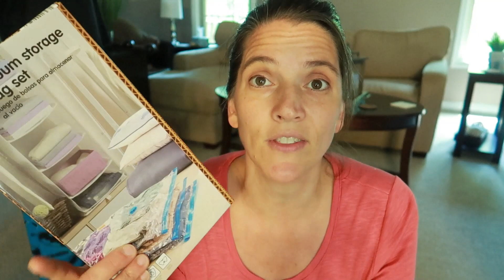Gather up your fragments week 3 Meal prep and more for the week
Need to declutter your life?  Check out my book “Less Stuff More Life” to help take a simple approach to decluttering your life physically, mentally, and spiritually

Want to learn how you can be completely set free from emotional “junk” that will hold you back from experiencing true freedom in your life? Read my book: When the Storm Clouds roll in

Our families favorite card game Dutch Blitz

Here is my earbud that I love, love, love

My carpet cleaner:

Title: Welcome Sunshine Artist: Fredji Genre: Tropical House Mood: Good Vibes Download